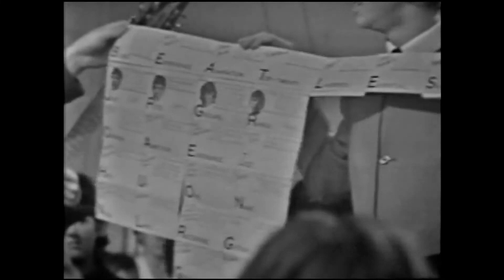Oct. 4, 1963 | The Beatles on "Ready Steady Go!"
Oct. 4, 1963 - Oct. 4, 1963 - The Beatles performed tonight on British television's leading pop music show, "Ready Steady Go!" During the program, the Beatles sang "Twist and Shout," "She Loves You," and "I’ll Get You," and they were interviewed by host Keith Fordyce and Dusty Springfield.